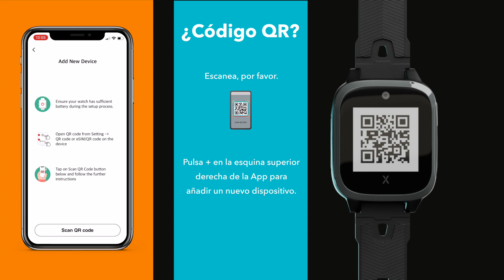Vídeo de activación Xplora XGO3